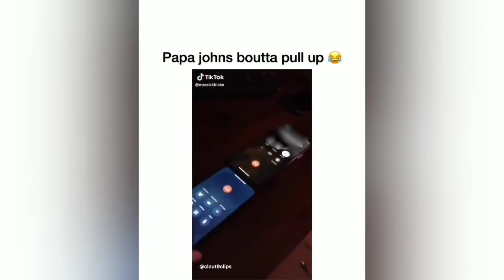He deserved it 🤣🤣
Intro Credited:
RUBY -I lean A Lot ft Hawk Man

Outro Credited:
RUBY- They Know ft Vinny Mac

All music was approved by artist